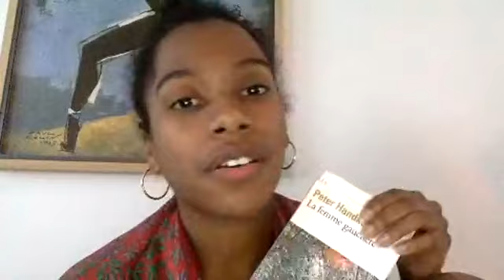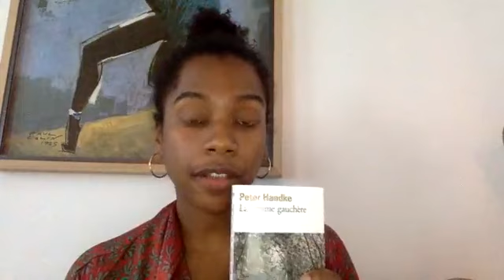LECTURE EN DIRECT # Olga Mouak lit Peter Handke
Pendant le confinement, le Théâtre 14 ferme ses portes mais s'invite dans votre salon. Du mardi au samedi, à 18h, un.e de nos artistes associé.e.s vous propose une lecture en direct. Mercredi 25 mars, Olga Mouak partage plusieurs extraits de « La femme gauchère », par Peter Handke.